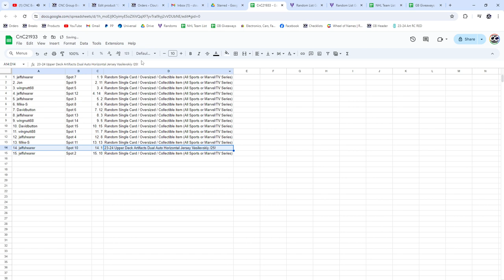2023-24 Upper Deck Artifacts Dual Jersey Auto Vasilevskiy /25 - CNC GB #21,933